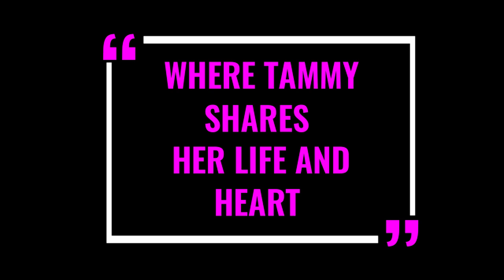January 15th bible Study with Tammy Real Southern Woman